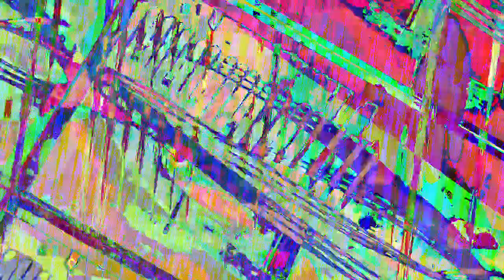[EPILEPSY WARNING] Movie 23 07 18 06h57m30s